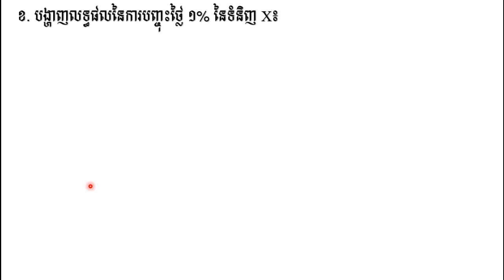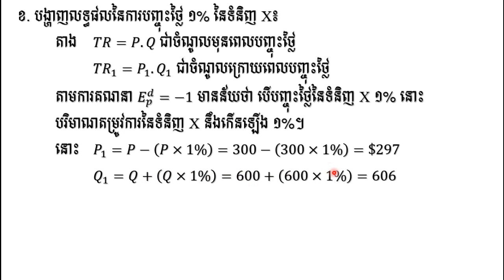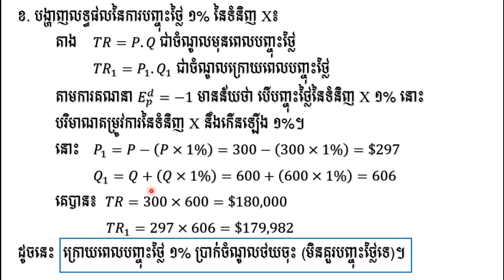Ex 05, លំហាត់ទី០៥ || ភាពយឺត, Elasticity || Microeconomics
+  ចែករំលែកវិញ្ញាសាប្រឡងចូលក្របខ័ណ្ឌរដ្ឋ ប្រឡងបាក់ឌុប។
    +  ចែករំលែកចំណេះដឹងទូទៅជាច្រើនទៀត។